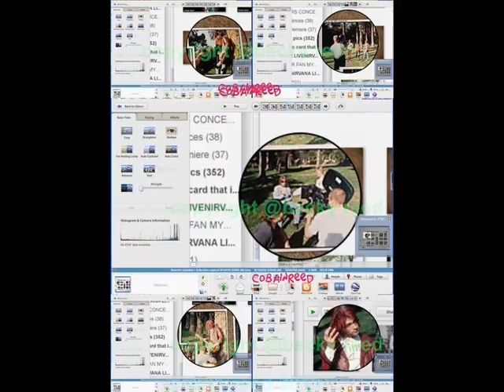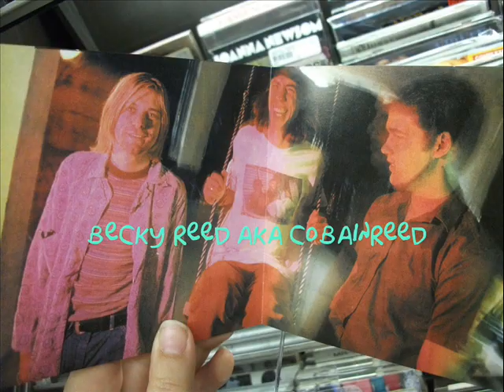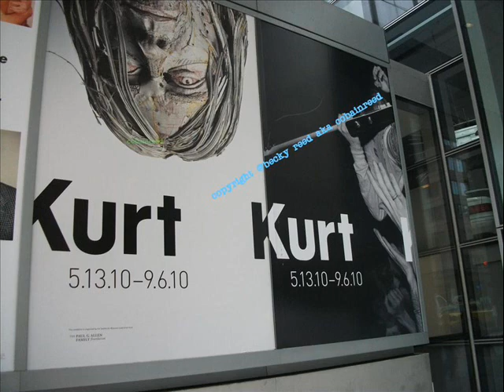KURT COBAIN TRIBUTE VIDEO FOR DEC. 2010 NIRVANA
KURT COBAIN TRIBUTE AND NIRVANA VIDEO FOR DEC. 2010

SONG IS D-7 BY NIRVANA